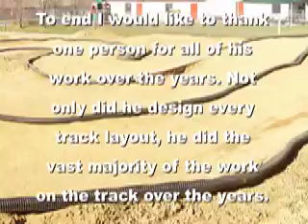Hobbytown End.mov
2010 was the last season for the off road track at Hobbytown USA of Reading, Pa.